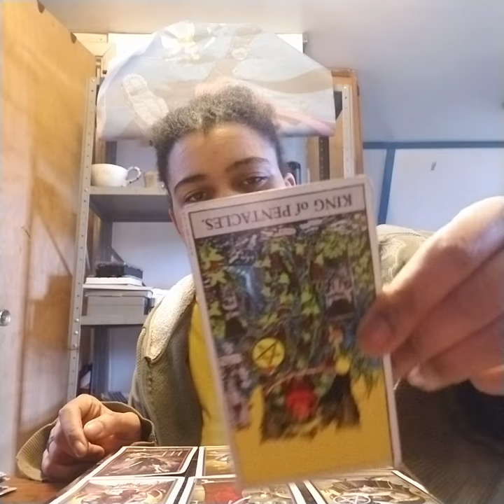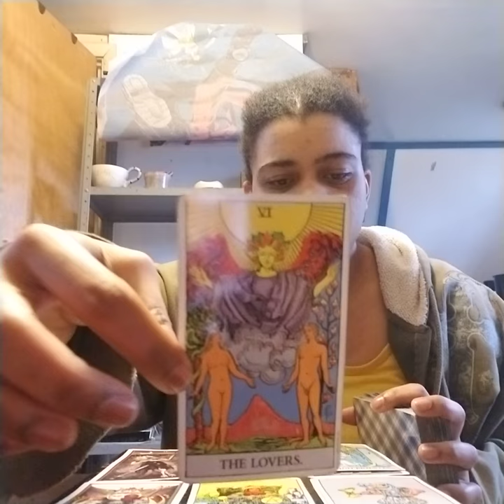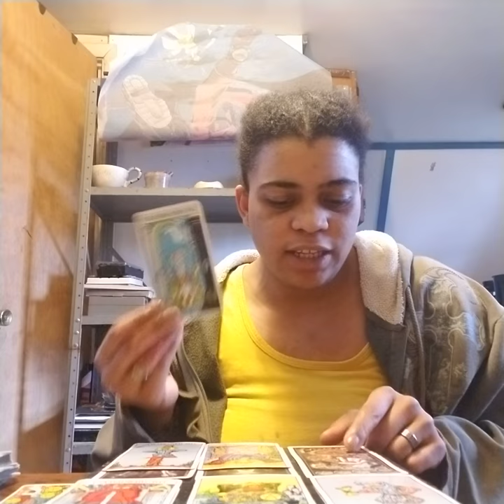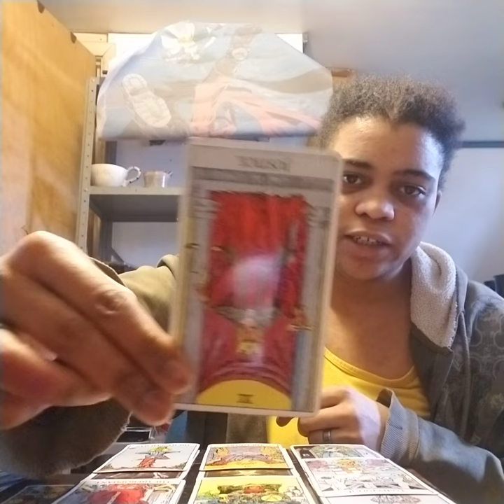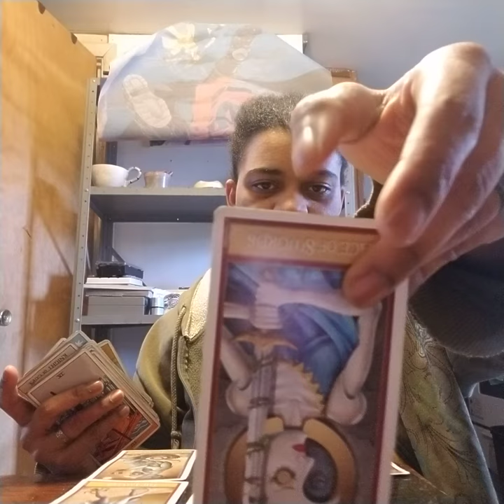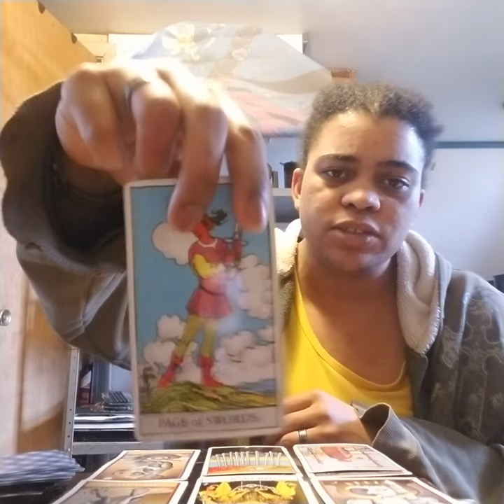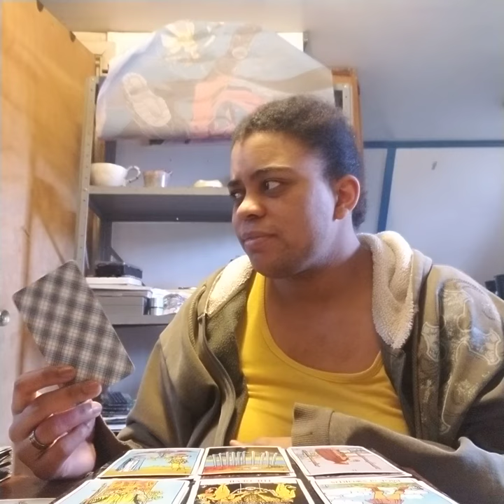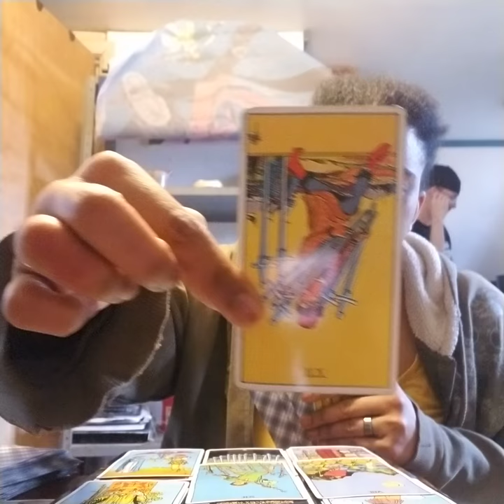Libra Mid April-May Thunderdome 2019: "Working for nothing/ Empty feelings?